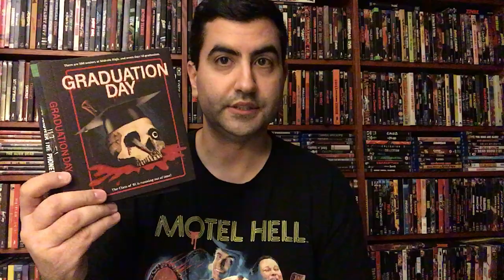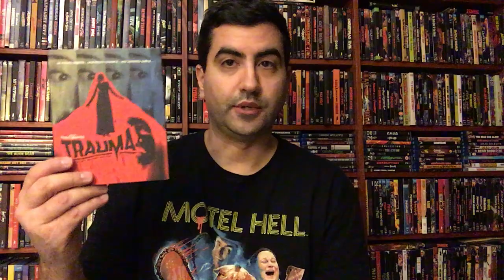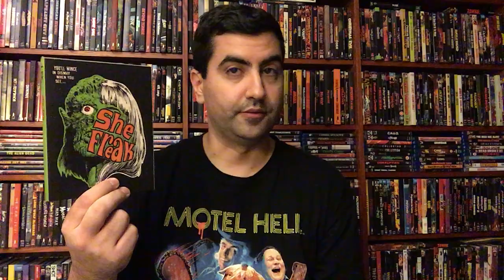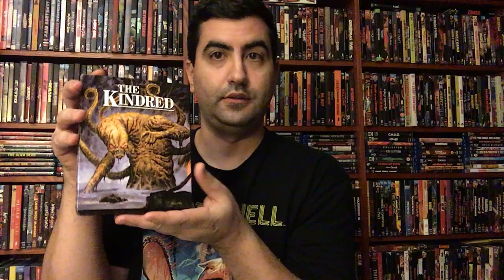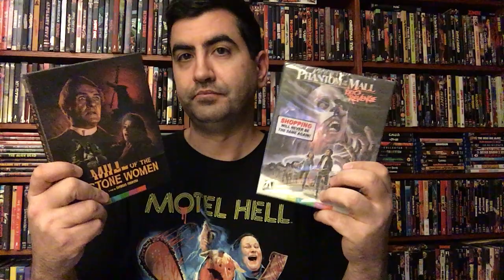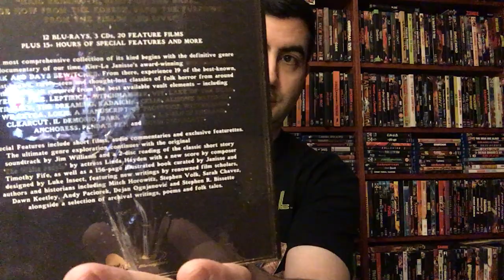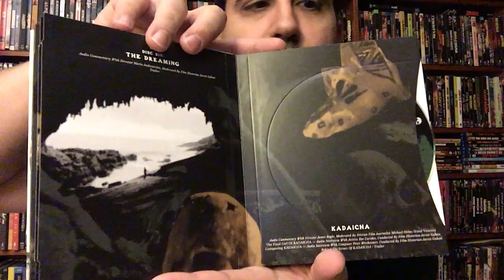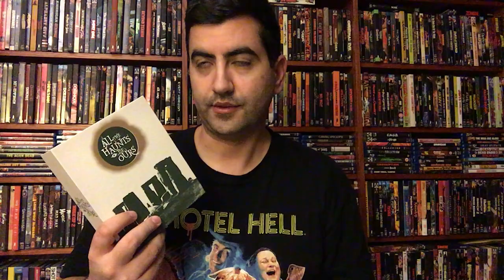Collection update and All The Haunts Be Ours unboxing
VS Black Friday haul, some other new arrivals and the All The Haunts Be Ours unboxing. Following me on Instagram for more horror madness @goreforever